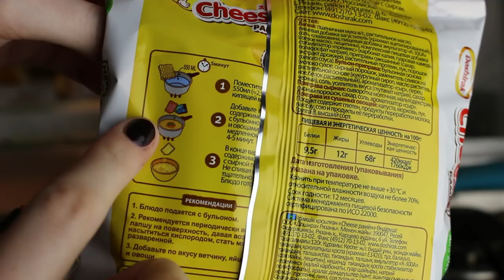АСМР Сырный рамен/ASMR Mukbang Cheesy ramen 俗氣的拉麵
Сырный рамен с яйцом и зеленым луком. Вкусный обед по-японски:) Присоединяйтесь! Приятного аппетита:))